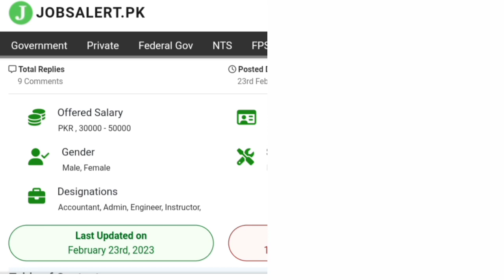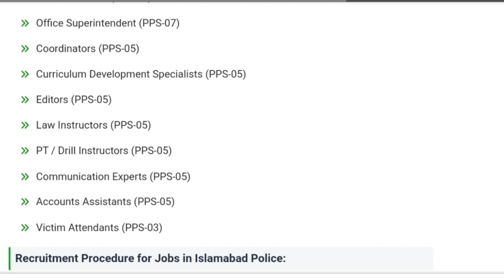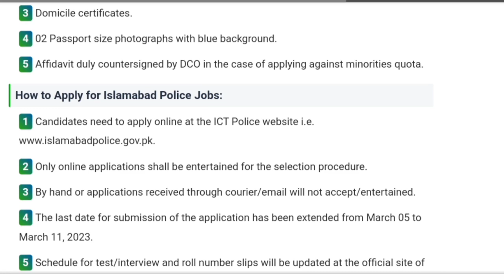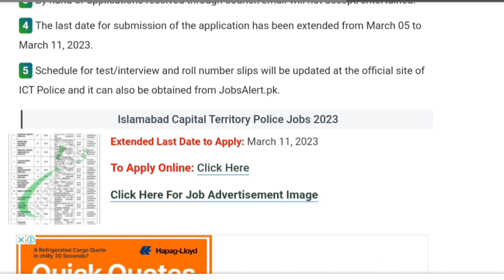Islamabad Police Latest Jobs 2023 | How To Apply Online Apply Islamabad Police Jobs